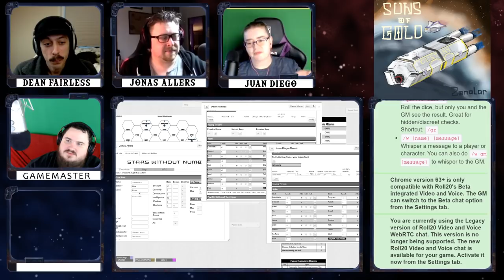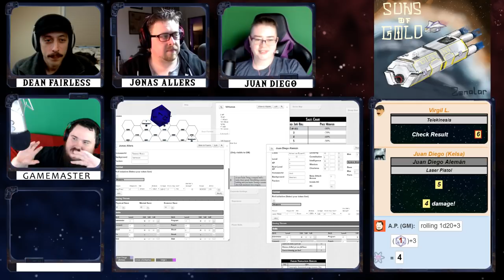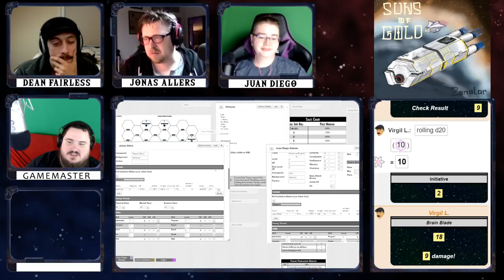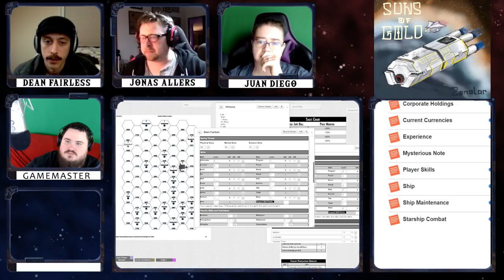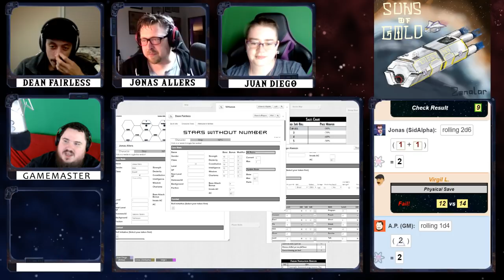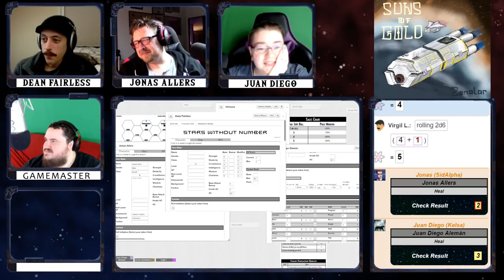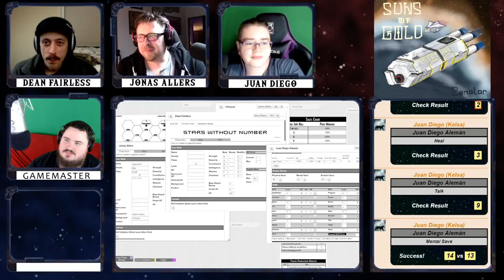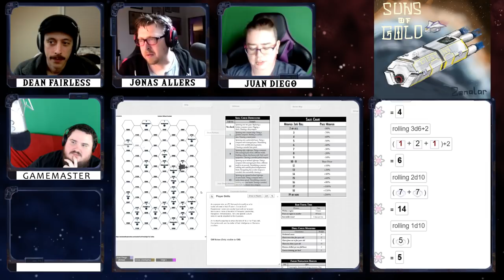Suns of Gold - SWN Revised Merchant Trading Campaign - Episode 1 - Part 1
Skip Introductions: N/A

Stars Without Number is an old school science fiction fantasy game from Kevin Crawford, available free! Suns of Gold is a merchant prince trading expansion. Join APGamingREAL as we create a universe, then interconnect it with goods and services, needs and wants, dangers and bureaucracy. Will you have what it takes to survive in the cutthroat world of business?

Stars Without Number Revised is an old school science fiction fantasy game from Kevin Crawford, available free! Starvation Cheap is a planetary army conflict expansion. Join APGamingREAL as we create a universe, then interconnect it with wars and politic - places to be and people to kill.